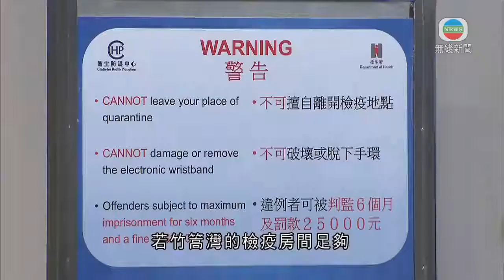許樹昌指本港Omicron確診個案暫未流入社區 料不影響通關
政府專家顧問許樹昌表示，本港Omicron變種病毒確診個案暫未流入社區，相信不會影響通關。

政府專家顧問許樹昌說：「最緊要這些個案沒有流入香港社區引起爆發，就不會影響通關，所以外防輸入要做得很小心，這兩個個案都在酒店檢疫期間發現，之後已送院，到現時也看不到擴散了出去社區，引起爆發的機會。」

政府早前收緊非洲南部8個地區來港檢疫安排，香港居民抵港後須接受7天竹篙灣檢疫中心及14天酒店隔離。

許樹昌認為，若竹篙灣的檢疫房間足夠，可考慮要求有關地區回港人士在竹篙灣完成21天檢疫期。